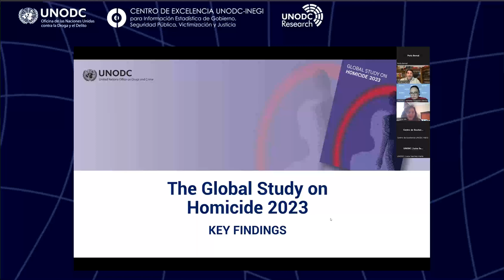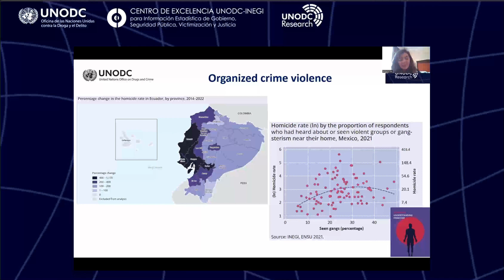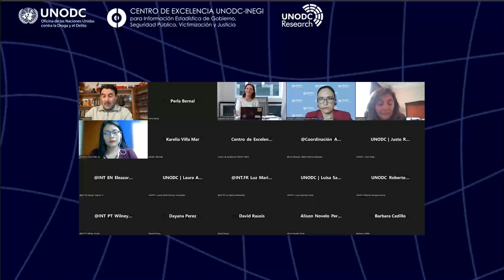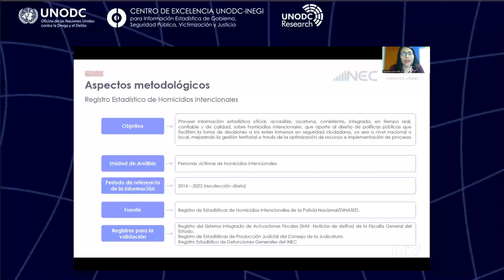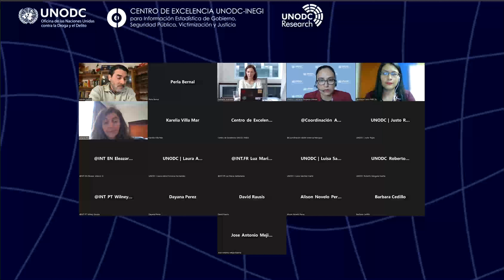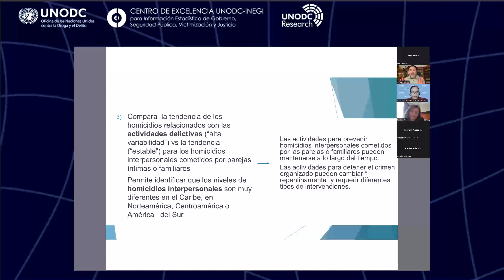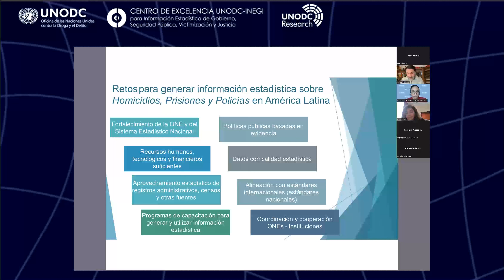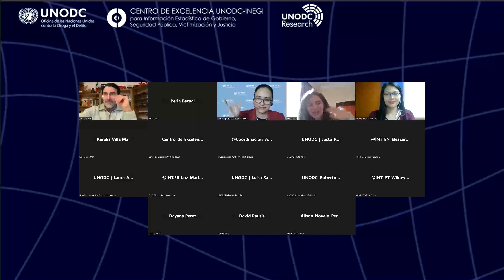Homicide en Amérique latine et dans les Caraïbes : lancement de l'étude mondiale sur l'homicide 2023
L'Office des Nations Unies contre la drogue et le crime, à travers le Centre d'excellence UNODC-INEGI, a organisé le webinaire "Homicide en Amérique latine et dans les Caraïbes" pour présenter l'étude mondiale sur l'homicide 2023 et réfléchir à ses implications dans la région. Les participants au webinaire étaient : Angela Me (Chef du Département de la recherche et de l'analyse des tendances, UNODC), Nathalie Alvarado (Responsable technique sectoriel, Banque interaméricaine de développement), Adrián Franco (Vice-président du Conseil de gouvernance, Institut national de la statistique et de la géographie du Mexique), et Verónica Cuzco Quinatoa (Chef de la sécurité, de la justice et des statistiques criminelles, Institut national de la statistique et des recensements de l'Équateur).